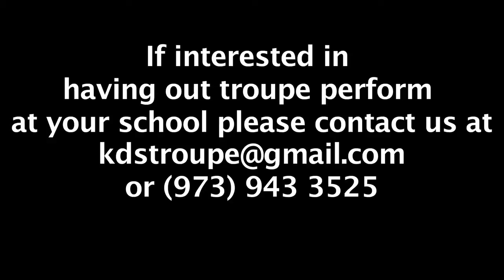Overextended by Ken Schwartz